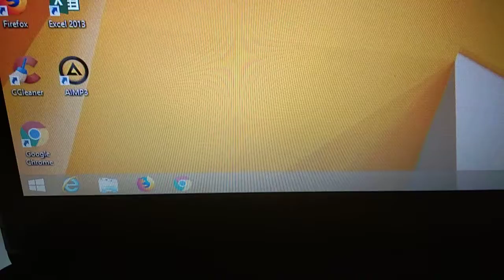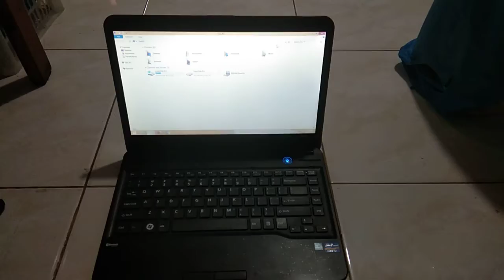Laptop Fujitsu LH532 Core i7 gen 3 ram 8gb hdd 500gb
Dijual Fujitsu LH532
Intel core i7-3632QM ~ 2.2 GHz
Harddisk 500gb
Ram 8gb
Vga Intel HD Graphics